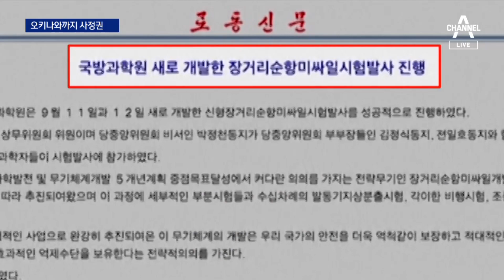北, 장거리순항미사일 발사…군, 실시간 탐지 못했다 | 뉴스A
北, 장거리순항미사일 발사…군, 실시간 탐지 못했다

북한이 북핵 관련 한미일 회담을 앞두고 무력 시위에 나섰습니다. 사거리가 길어 북한판 토마호크로 불리는 순항미사일을 발사했는데요. 우리 군은 한동안 발사 사실을 탐지하지 못한 것으로 알려졌습니다. 한수아 기자입니다.

〈평일〉
08시 50분 김진의 돌직구 쇼
12시 00분 뉴스A 라이브
17시 20분 뉴스TOP10
19시 00분 뉴스A

〈주말〉
12시 10분 토요랭킹쇼·뉴스A 라이브
19시 00분 뉴스A

〈평일〉
08시 00분 라디오쇼 정치시그널 (유튜브 라이브)
08시 50분 김진의 돌직구 쇼
10시 20분 김진의 더라방 (유튜브 라이브)
12시 00분 뉴스A 라이브
15시 50분 강력한 4팀
17시 20분 뉴스TOP10
19시 00분 뉴스A

〈주말〉
12시 00분 토요랭킹쇼·뉴스A 라이브
17시 40분 뉴스TOP10
19시 00분 뉴스A